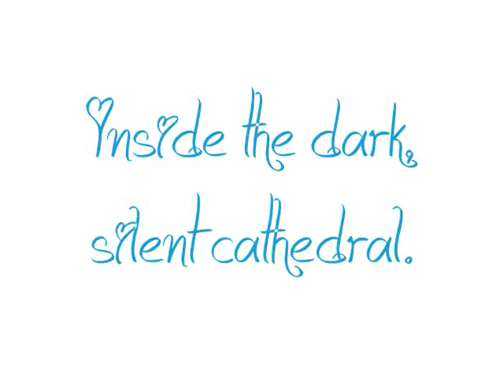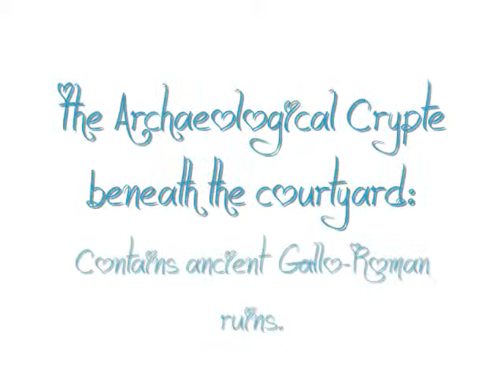Notre Dame - Cathedral & Archaeological Crypte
In the video you will see the inside of Notre Dame as viewed from the nave. I'm sorry the image is a little blurry - my camera doesn't do well in dark conditions. Following this is the 'park' or courtyard that is laid out in front of the cathedral. Finally, I will take you down into the subterranean 'Crypte Archeologique' where ancient Gallo-Roman ruins have been excavated.